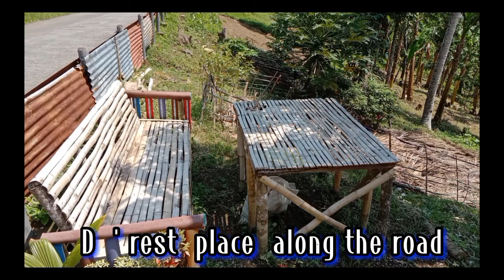EP 649 Step up Garden / Repolyo planting seeds + Okra red & green .🇵🇭